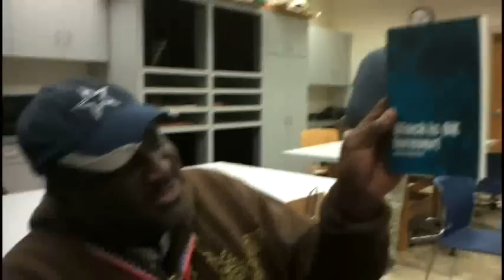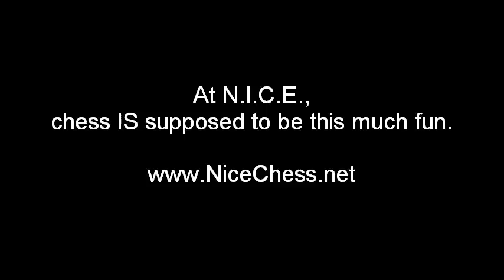Funny chess men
Tonight the Norfolk Initiative for Chess Excellence gained two new mentors and a whole lot of laughs. We deeply appreciate the donation of any and all chess books. The ones in this video just happened to hit us right in the funny bone. I am posting this video to point up the need for more diversity in the publishing community's chess products an not in any way to be ungrateful.

That being said, we got two new mentors tonight (Brian & Curtis) and they brought down the house. The endgame came when they ran across some chess books recently donated to our program. I was waiting for somebody to jump on these titles and Brian and Curtis had a field day.

Fact is, chess books are notoriously anglo and these titles were too much fun. Apologies to the author.

Now, everybody can just hop off me for using pieces and boards that rarely feature black vs. white on the same board in combat. The strategy for that developed years ago, when none of my inner-city players would play white and if they ever did, the battle was laced with racial overtones/comments and not gambits. Too distracting and negative, so I found alternatives thanks to Jimmy Walker at GlossGames.com

Now I am officially putting it out there that I want to develop a children's chess book that has a broader spectrum of color.

- Lisa Suhay, NICE Director